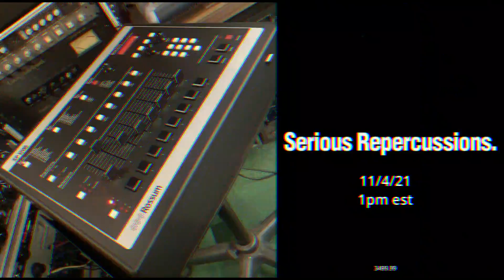Rossum Electro-Music SP-1200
NEW!! Rossum Electro-Music SP-1200